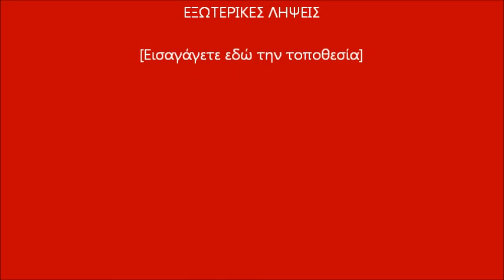NBA 2K12-Gerald Wallace Skills and Dunks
nba 2k12.messing arround with gw.hope you like it.